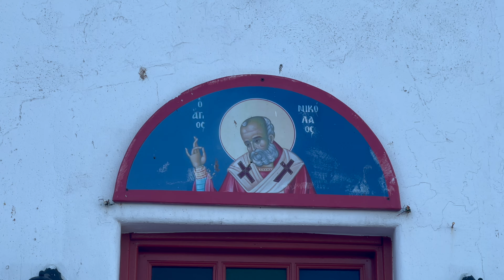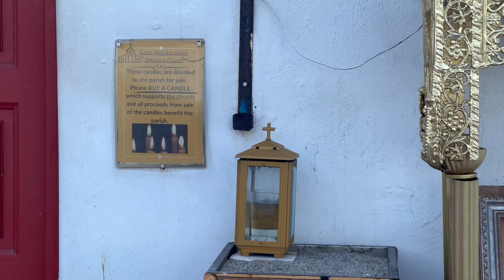Witness to Kindness and Compassion | Beautiful Mykonos Morning | Travel is More than Just Selfies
If you have a chance to visit Mykonos -- try to go as the sun is just rising and the streets are empty. Try to see it when the paths through the labyrinth-like village are quiet and still. Try to see it how it was, before all of the loud and busy and overcrowding and chaos fills the seawalls and the streets.

On my early morning visit to the beautiful town, I witnessed an act of kindness and sadness that I'll never forget.
Trisha is telling America's story, one story at a time.

You can read her most recent novel  here:

Connect with Trisha on Instagram, Facebook, or on her website. You can also buy her a cup of coffee to help support her content creation efforts.